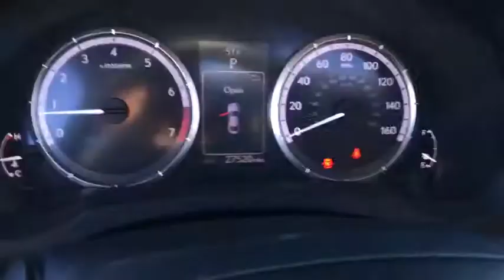2016 Lexus RC Corpus Christi, Kingsville, Alice, San Antonio, Robstown, TX R162469C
Obsidian Used 2016 Lexus RC available in Robstown, Texas at Beck & Masten GMC Buick Coastal Bend. Servicing the Corpus Christi, Kingsville, Alice, San Antonio, TX area.